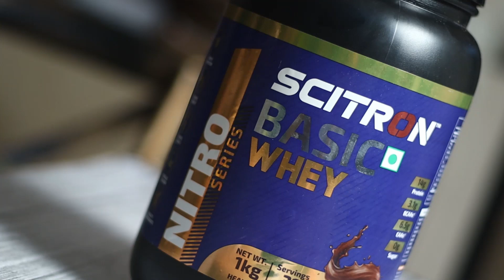scitron basic whey pancake recipe